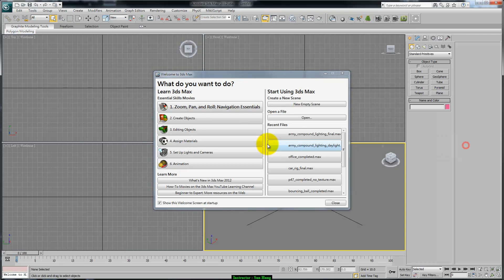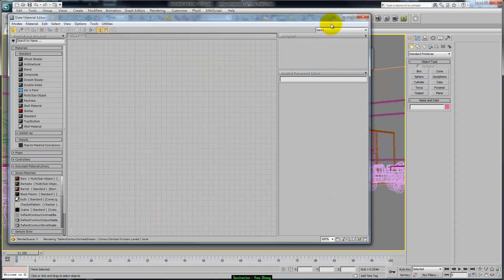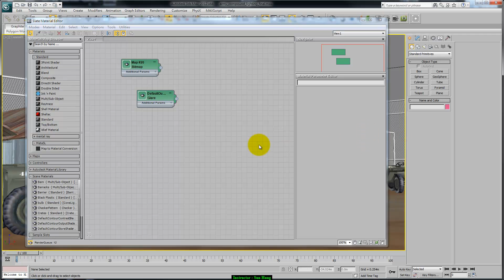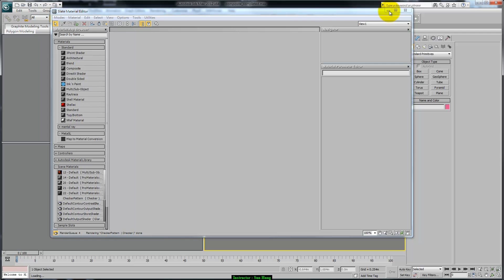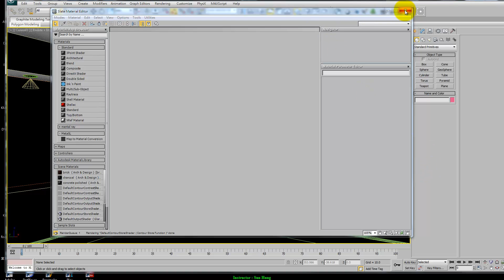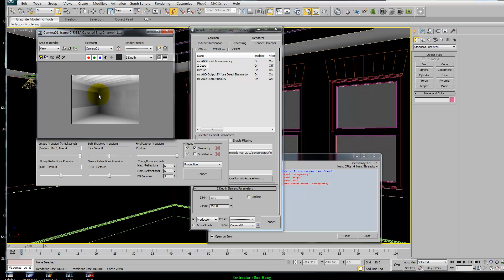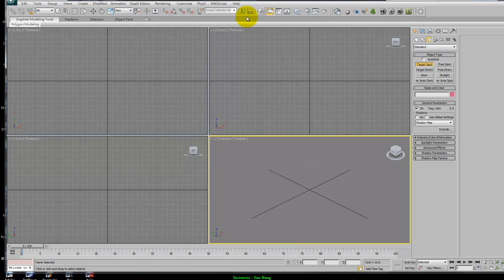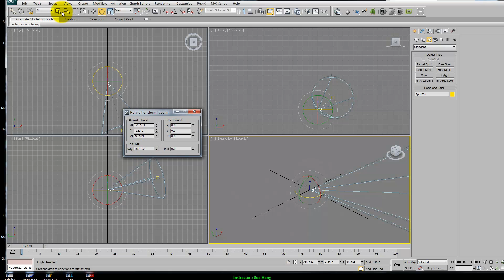3DS MAX 2012認證考題講解：SLD09~15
心得：COMPOSITE超難用